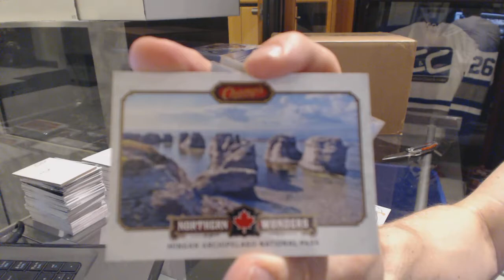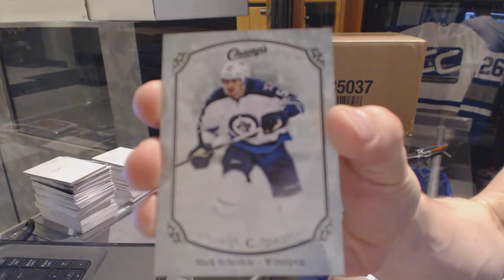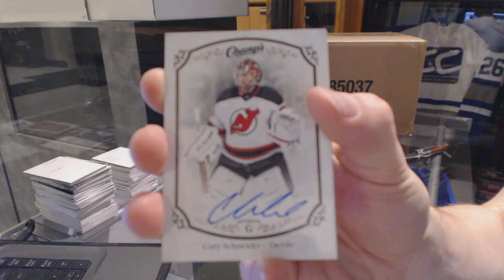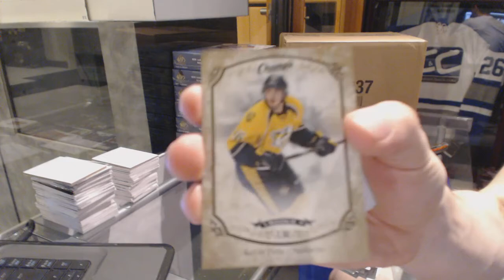Brainofjim's 15-16 Upper Deck Champs Hockey Box Break